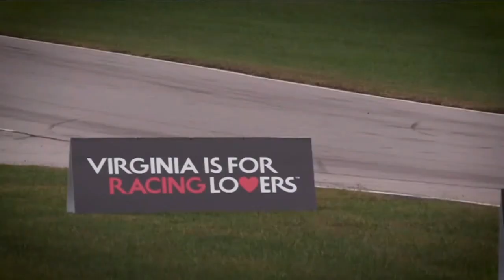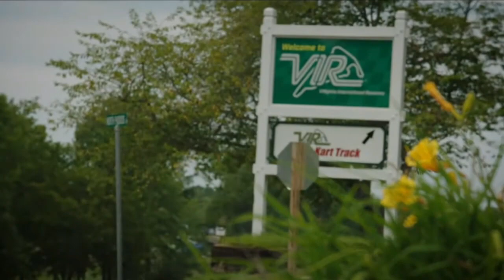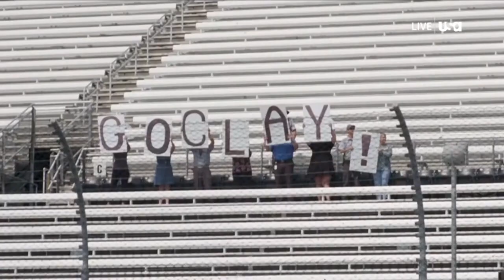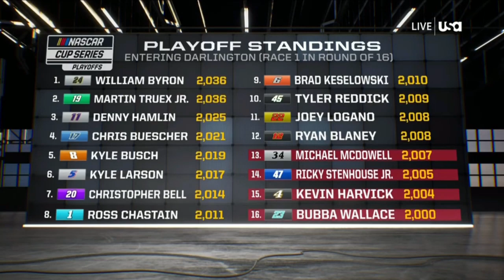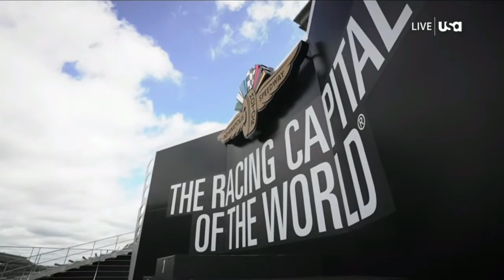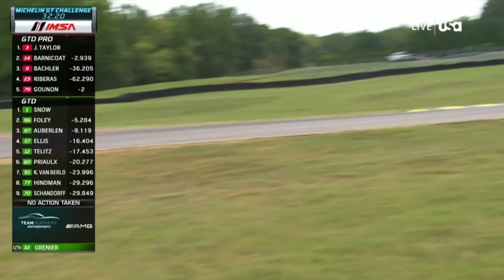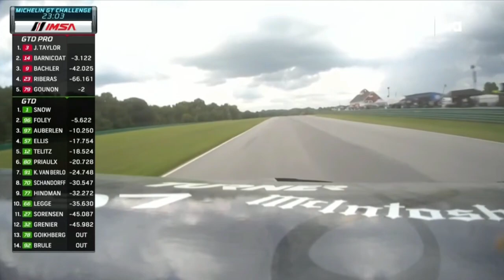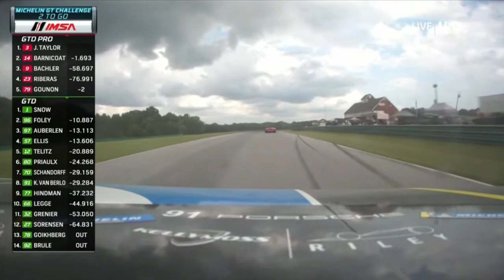2023 Michelin Challenge at VIR